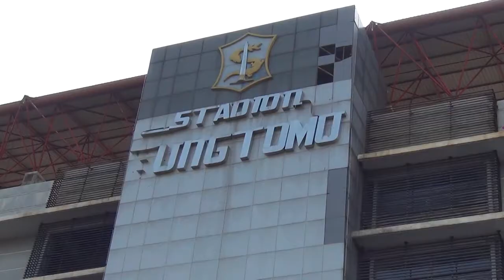FULL ; Ribuan Bonek Kompak Bersihkan Stadion GBT Demi Bisa Tonton Piala Dunia di Surabaya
Ribuan Bonek  kompak bersihkan stadion GBT demi bisa tonton piala dunia di Surabaya.